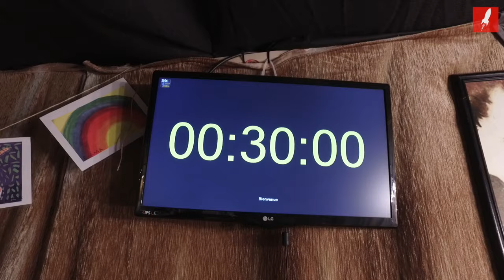BIL Startuppers Night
BIL has a strong commitment to the local innovative ecosystem.
We believe in Luxembourg as a start-up nation: BIL is the only local bank involved in the Digital Tech Fund, devoted to providing seed capital to innovative companies.
We are also the most active provider of Innovfin loans in Luxembourg, a financing scheme dedicated to innovative companies.
We also support local accelerators / incubators nyuko, Technoport, Paul Wurth InCub and The Office.